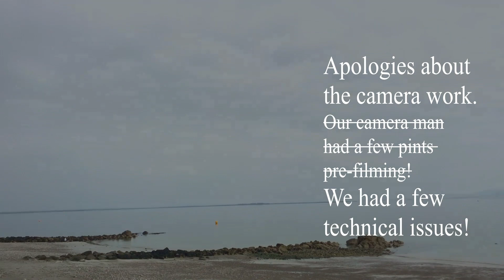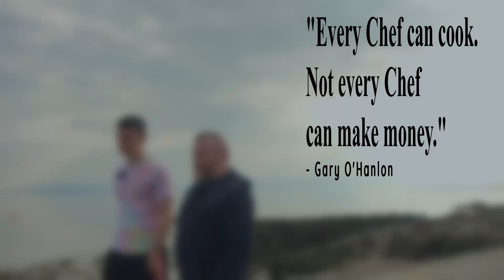Gary O'Hanlon | Running Restaurants, Egotistical Cooking, Michelin Stars | Chef Chat #20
Gary O'Hanlon is an Award-Winning Chef, Broadcaster and Columnist. Gary is an ever present on Irish screens since 2009. On RTÉ he is regularly on The Today Show with Daithí and Maura and previously Four Live. On Virgin Media One, he often joins Martin and Muireann on The Six O’Clock Show and previously Late Lunch Live. Gary is the chef in charge of starters on the hugely popular Virgin Media One's series The Restaurant. He also featured in a number of other popular series including Head Chef and MasterChef.  On radio, he contributes to Lunchtime Live on Newstalk every Wednesday.
Gary was the head chef of Viewmount House for ten years from 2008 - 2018 and in 2014 Viewmount House was named "Best Restaurant in Ireland" by Georgina Campbell.
I met Gary in Salthill and took a walk down memory lane as we walked past two of Gary's previous workplaces. Gary shared with me his memories of working in Galway as a young head chef, the lessons he learned in Boston, the keys to running restaurants, egotistical cooking, advice for young chefs, coming close to winning a Michelin star, his opinions on the chef shortage and also hints at plans of opening up his debut restaurant.